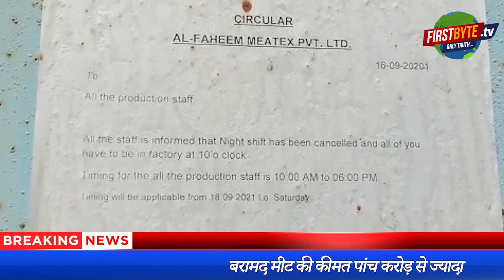पूर्व मंत्री याकूब कुरैशी, पत्नी व बेटों पर कसा शिकंजा, होगी गिरफ्तारी । Firstbyte.Tv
सरकार कोई भी हो लेकिन यूपी में पूर्व मंत्री याकूब कुरैशी के कारनामे जारी हैं। 2019 से जो मीट फैक्ट्री अल-फहीम मीटैक्स प्राइवेट लिमिटेड तमाम नियमों के उल्लंघन के कारण सील पड़ी है, उसके भीतर मीट की पैकिंग चल रही थी। मुख्यमंत्री योगी के कार्यकाल की दूसरी शुरूआत में बुधवार रात दो बजे पुलिस व प्रशासन की टीम ने कई विभागों को लेकर फैक्ट्री में छापा मारा तो इसका खुलासा हुआ। फैक्ट्री से अवैध रूप से पैक किया जा रहा करीब पांच करोड़ रुपये का मीट बरामद हुआ है। मौके से नौ लोगों को गिरफ्तार किया गया है। फैक्ट्री संचालकों के खिलाफ रिपोर्ट दर्ज कर कानूनी कार्यवाही की जा रही है। गंभीर बात यह भी है कि यह सील फैक्ट्री लंबे समय से चल रही है लेकिन ऐसा कैसे संभव है कि किसी विभाग को इसकी जानकारी न हो। फिलहाल पुलिस ने इस मामले में हाजी याकूब कुरैशी, उनकी पत्नी, बेटे इमरान और फिरोज समेत कुल 14 लोगों के खिलाफ एफआईआर दर्ज की गई है। पुलिस ने फैक्टरी से 10 लोगों को गिरफ्तार भी किया है।